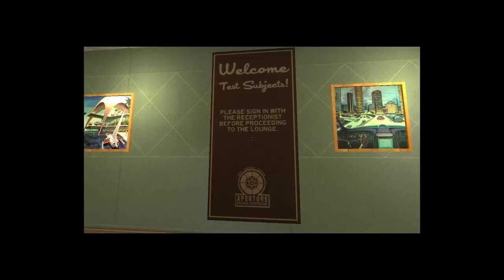Portal Stories: Mel #001 Die guten alten 50er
Portal Stories: Mel Lets Play
Offizielle Seite:

Wer da mitmacht?

snr=1_7_15__13

(Nur spielbar, wenn sich Portal 2 in eurem
Besitz befindet!!!)